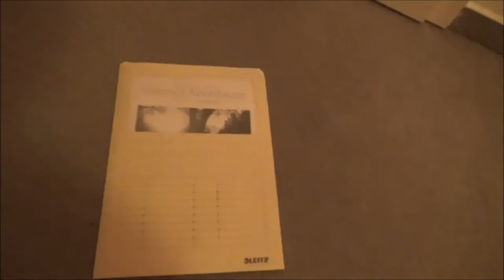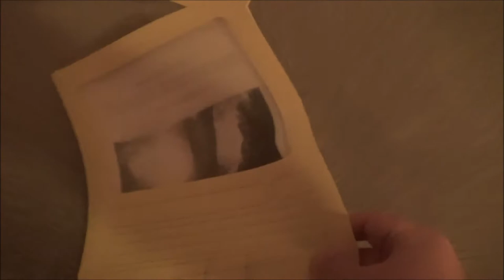24. DEZEMBER 🎄 Zwergis Adventskalender 2017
Vierundzwanzigstes Adventskalendertürchen